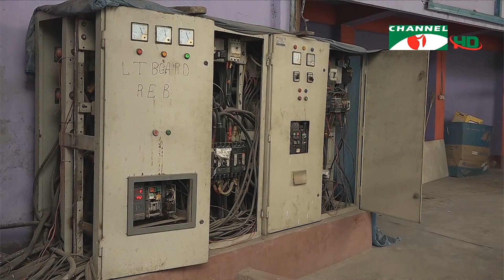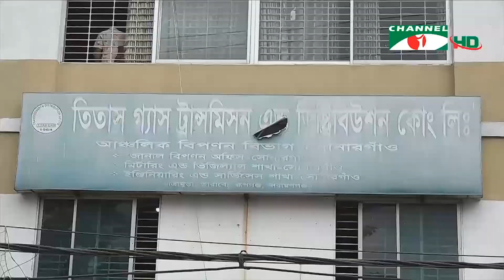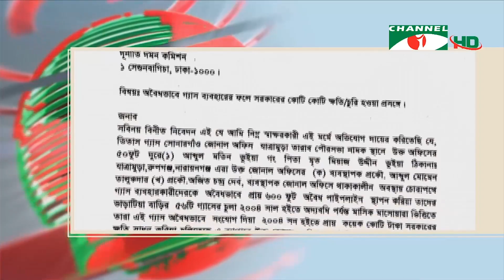নারায়ণগঞ্জে ঝুঁকিপূর্ণ অবৈধ গ্যাসলাইন সংযোগ | যে কোনো সময় বড় ধরনের বিপত্তির